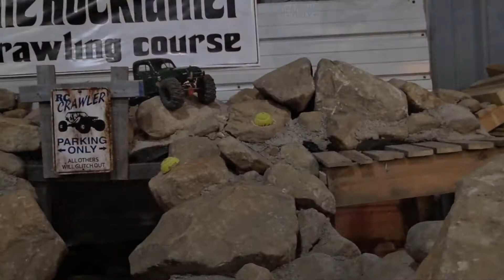March Madness at The Rockfather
Video from The Rockfather Crawler Course March Madness comp. My Ugrc Lab Dirty South chassis did amazing one the course. It was cool to do something a little different with a bracket race setup, everyone had a blast and it was a huge turnout with 48 drivers. I look forward to see how they shake things up in the future. If you're local to the Ohio/PA area and would like to stay updated on test and tune and comp dates be sure to follow the Rockfather Facebook page in the link below.  Also posted below is the link to Ugrc Lab for you to purchase your Ugrc Lab products